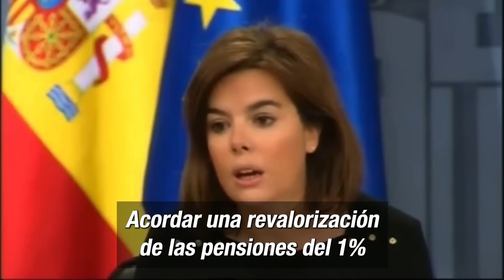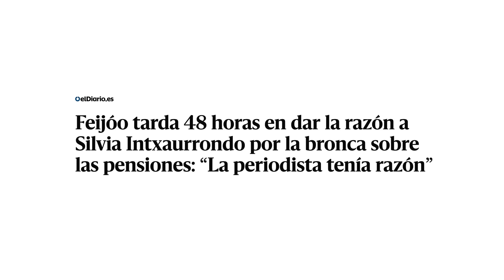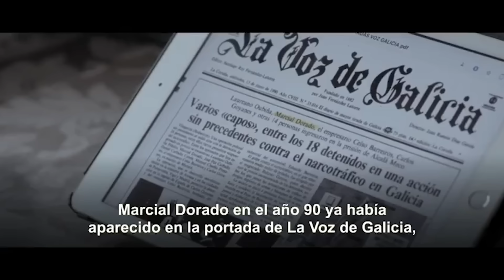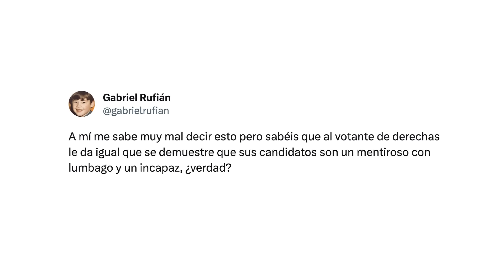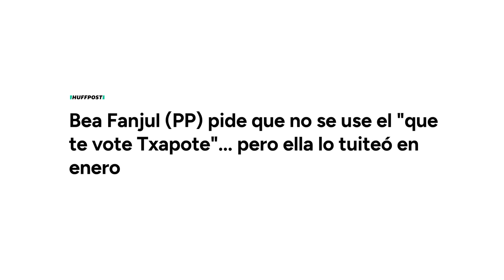Elecciones, debates y mentiras ResumenSemanal 34 | Miguel Charisteas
ResumenSemanal Estamos a pocos días de las elecciones, ve y vota que Ana Rosa seguro que no se pierde la ocasión.